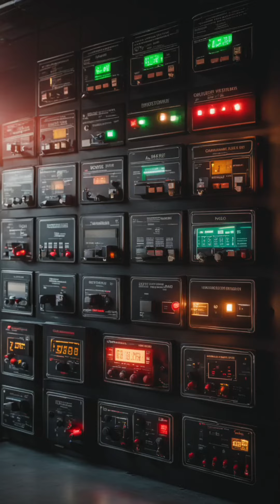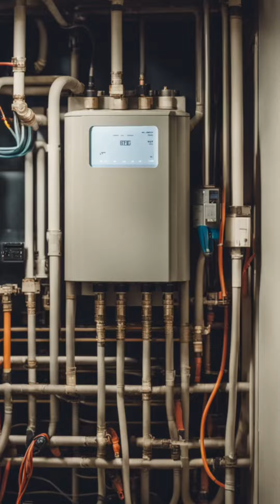A Beginner's Guide to Components and Functionality of Solar Generation: Investing in Energy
Energy is an investment.

The lower your cost-basis then, the better your long-term returns can be. This is why renewable energy is an important investment to crack.